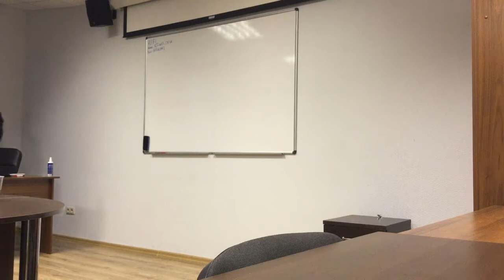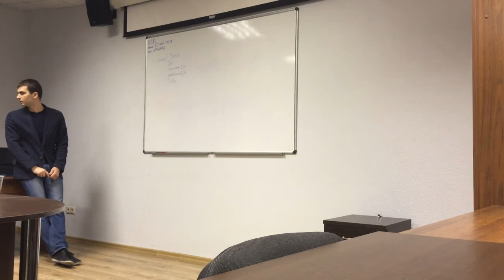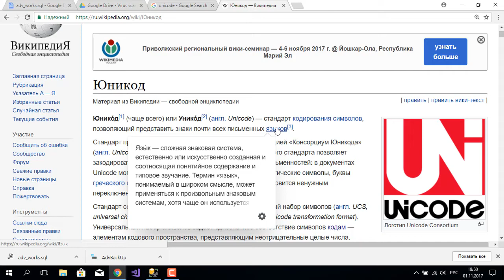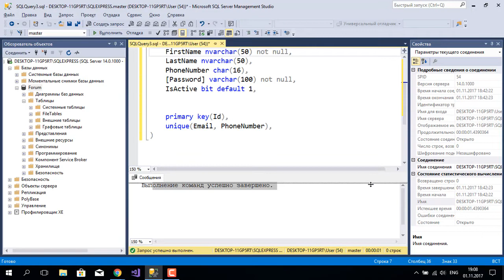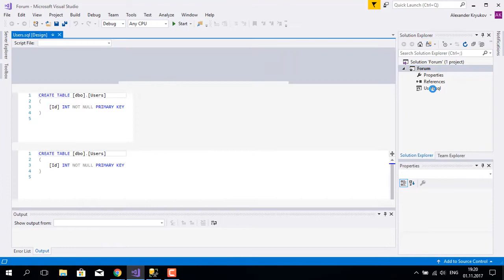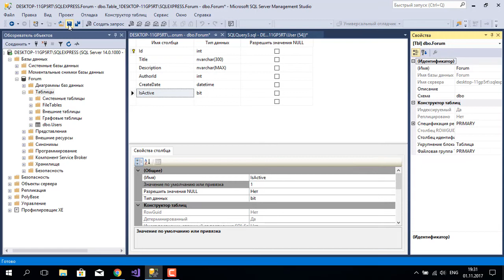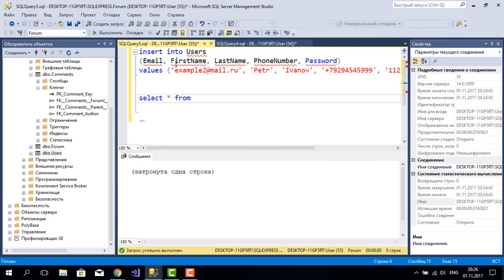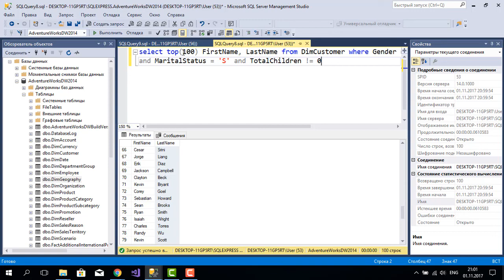Курс «Разработчик C#». База данных MSSQL. Занятие 1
SQL Server

Типы данных
При создании таблицы для всех ее столбцов необходимо указать определенный тип данных. Тип данных определяет, какие значения могут храниться в столбце, сколько они будут занимать места в памяти.
Язык T-SQL предоставляет множество различных типов. В зависимости от характера значений все их можно разделить на группы.